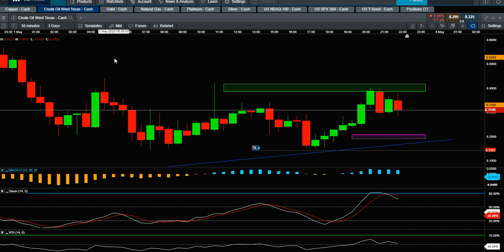2020 05 03 WTI Technical Analysis in Farsi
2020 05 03 WTI Technical Analysis in Farsi